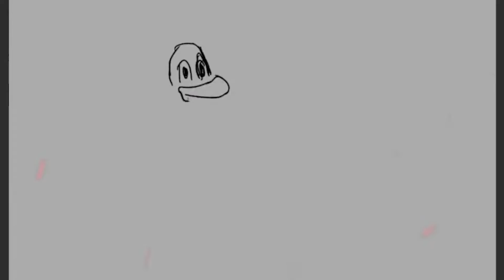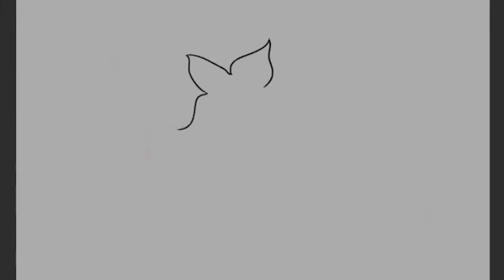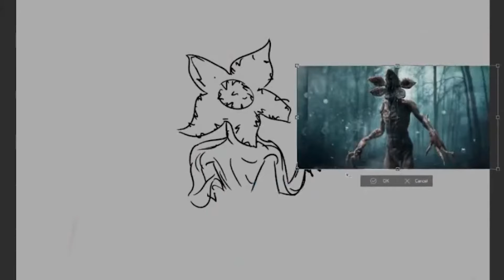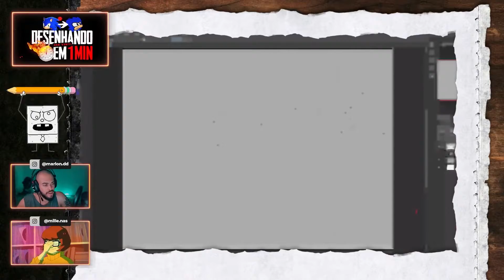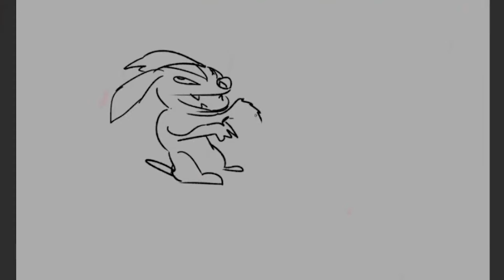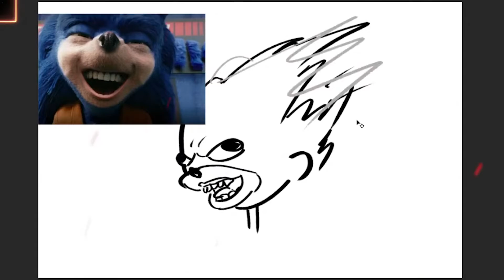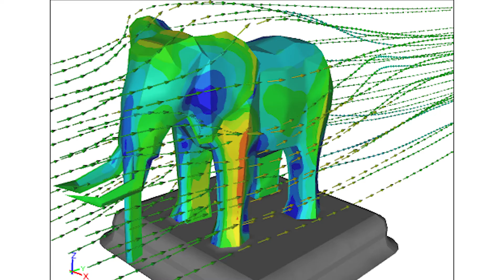Desenhando em 1 MINUTO sem referência! #02 (feat.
Nós desenhamos melhor que isso pessoas, mas em 1min o cerébro não funciona direito KKKKKK Comente aí qual foi o melhor desenho dessa live!

Edição por @VenusSs_30_

Apoie o canal deixando o seu like no vídeo que é tão rápidinho e faz muita diferença pro canal.